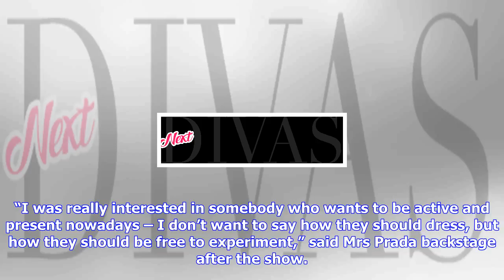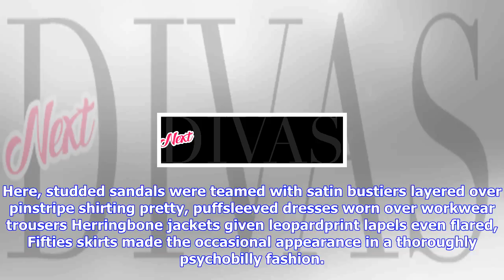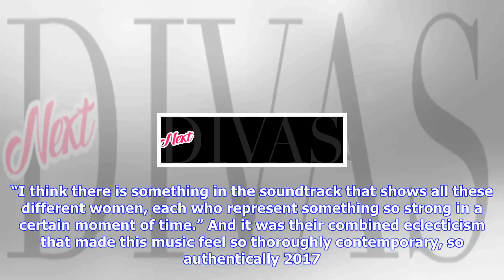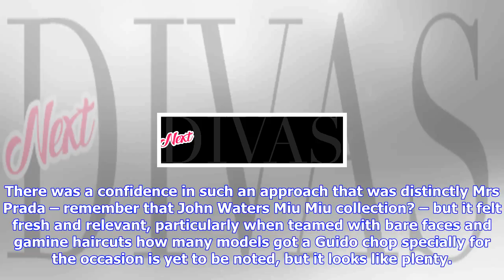Breaking News | How to channel the spirit of prada ss18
How to channel the spirit of prada ss18

Over the past couple of years, there has been a new trend for eclecticism – not just on the runways,...